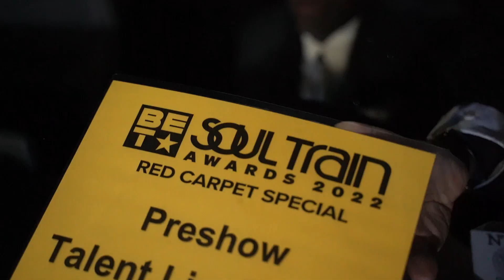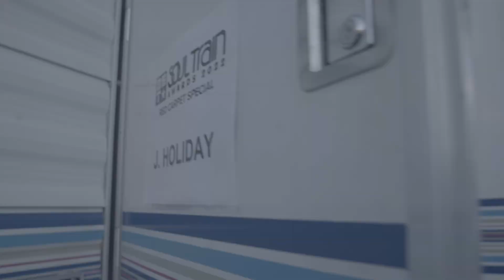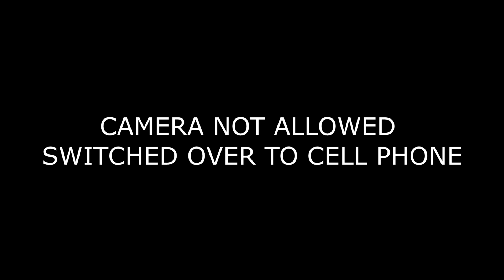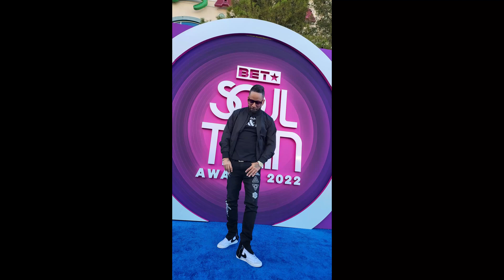J. Holiday 2022 Soul Train Awards BTS Day 2